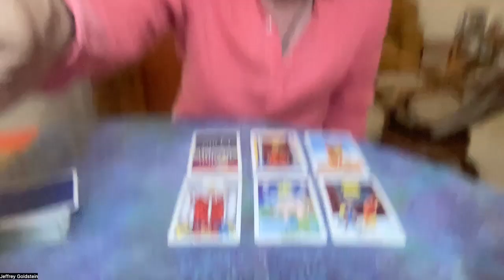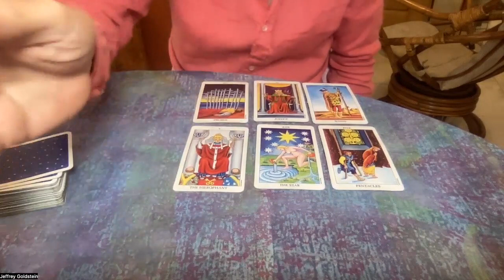Capricorn Intuitive Tarot Reading February 2023 l Capricorn Tarot Reading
Ripecolor